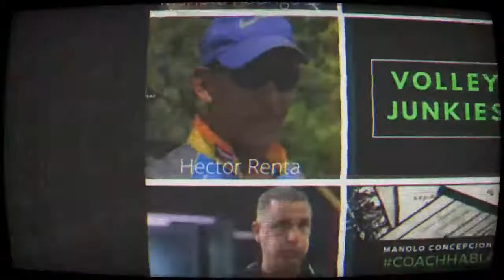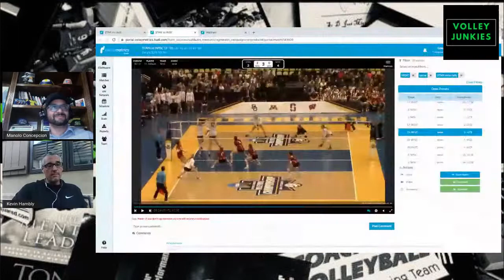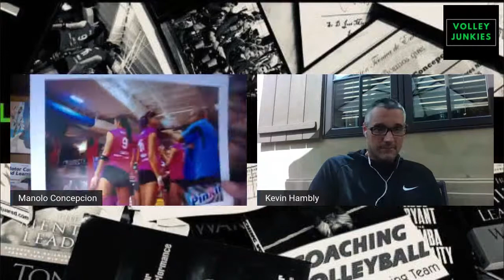Live Volleyball Sessions: Kevin Hambly